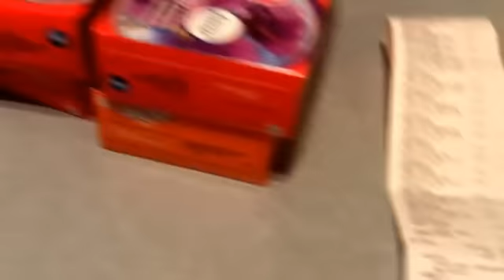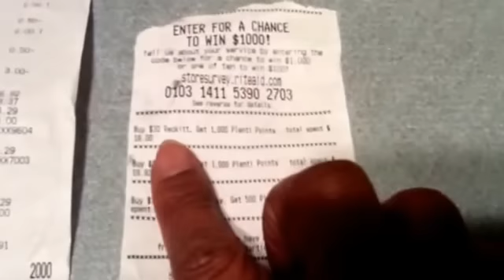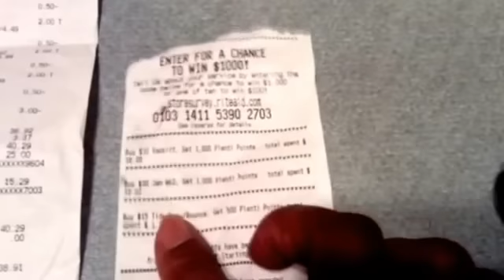Rite Aid haul